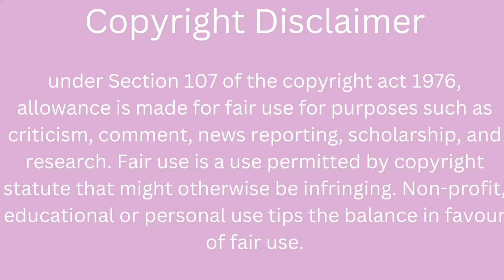Cute Girl falls for Handsome Monk❤️ | Part- 14 |New Chinese Drama Explained in hindi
Drama Name- Dear Mr. Recluse
cdrama

 BTS
korean movie
korean drama
kdrama
chinesedrama
movieexplainedinhindi
koreandramaexplainedinhindi Movies Insight Hindi
Movies Story
Movies explanation
movies story Bangla movies explanation hindi
movies summary